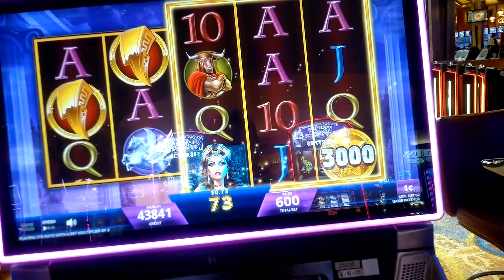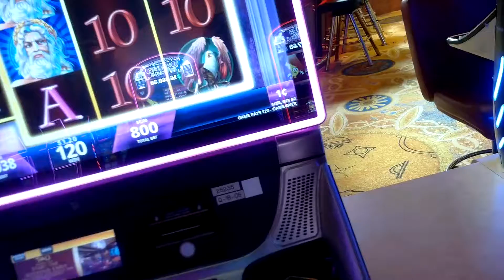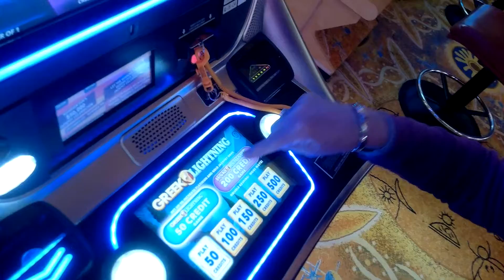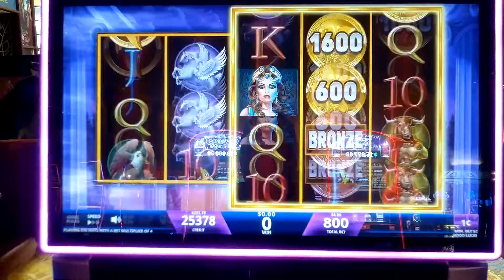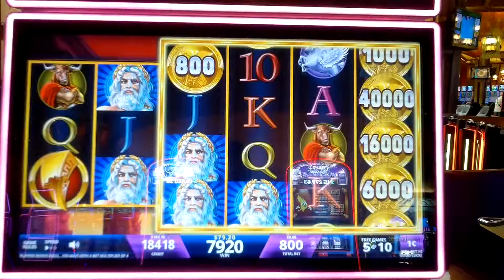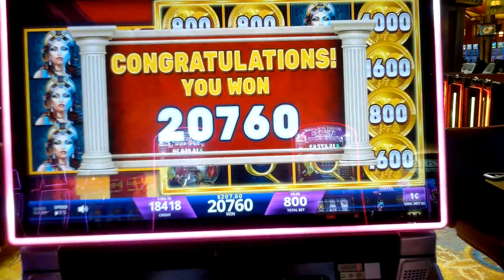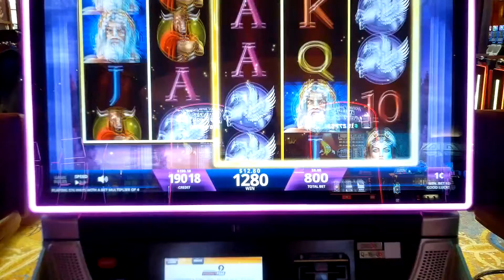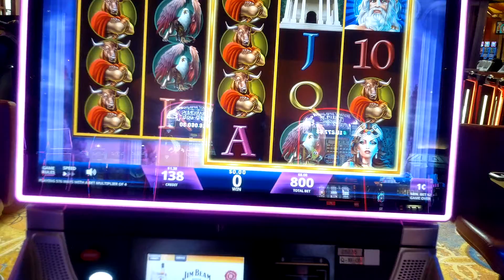LUCKY LIGHTNING Slot Machine BONUS - excuse my slot neighbor!!!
Lucky Lightning slot machine bonus is a hard-to-get bonus--but I got it, after being interrupted by my slot neighbor to help her w/ her broken machine! :)